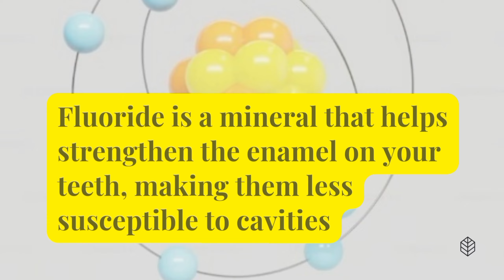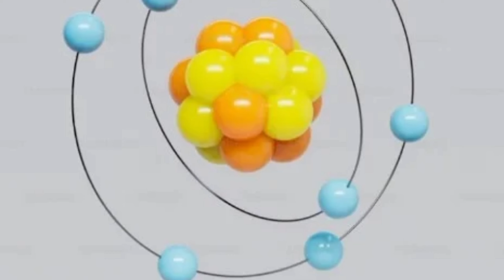What should be the toothpaste amount?ٹوتھ پیسٹ کتنی مقدار میں استعمال کرنا چاہیے؟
Apnay tv commercial me toothpaste use hota Dekha hi Hoga ...aek Banda tooth brush K tamam bristles ko cover krk brush krha hota ha ...Kya waqae hamen daily basis pr apnay dant saaf krnay klye toothpaste ka Etna amount chahye hota ha aur daily Etna toothpaste amount use krty hue agar hum kch ingest krlen to eska hamari health pr Kya asar hoga.?

Toothpaste k ziada amount ka istemal bachau me ziada ha...ziada toothpaste ingest krnay Sa bachu me flouride kintakji tadad badhjati bha Jo agay jakr dental fluorosisor teeth discolouration ka cause Banti ha ..baru me ziada fluoride ka use nausea aur vomiting cause karata ha.

what should be the toothpaste amount?
A pea size amount of toothpaste is enough for adults while less than pea size is enough for kids .